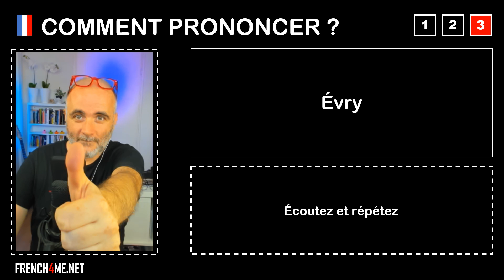Pronuncia corretta = Évry